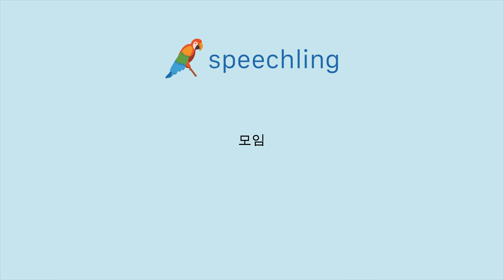중국어(전통)로 "모임" 말하는 법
남자 목소리 :
會議

여성 목소리 :
會議

남성 음성 번역 :
모임

여성 음성 번역 :
모임